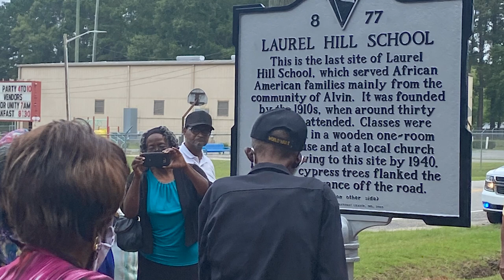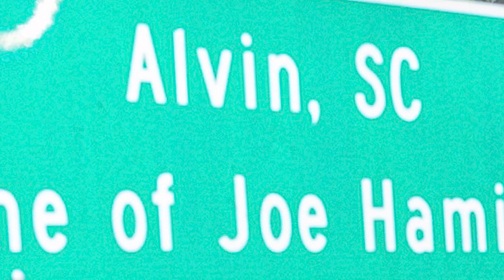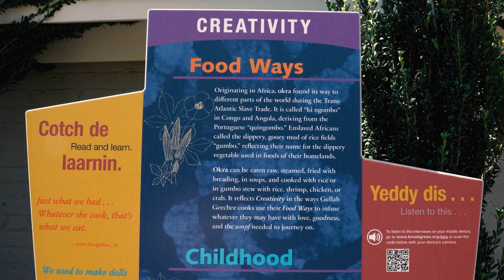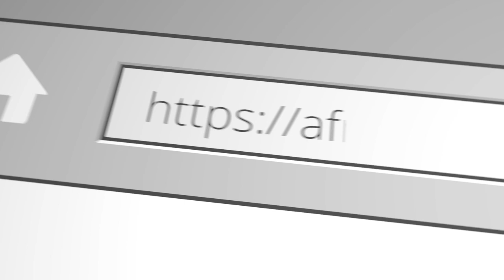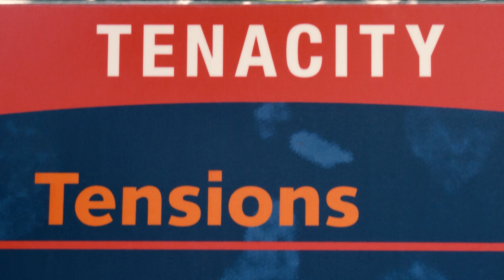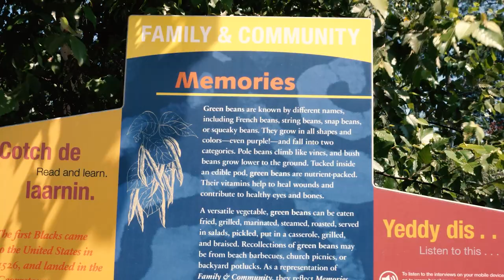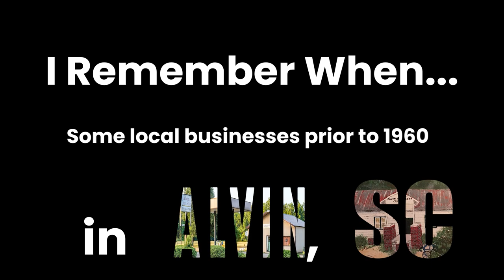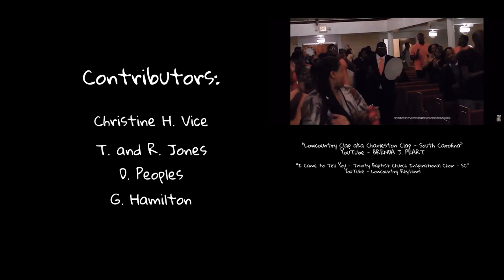Gullah; A Historical Introduction to a new Generation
As the community of Alvin, SC commemorate the unveiling of the historic marker at the sit of the historical Laurel Hill School, they celebrate their culture and heritage: Featuring author, performer, Gullah Culture Preservationist and SC Humanities 2019 Governor's Award recipient, Ron Daise. Well known for his role in the popular 1994 Nickelodeon television series, Gullah Gullah Island, Daise sheds light on the Gullah Geechee people of communities such as Alvin, SC.

Ginetta V. Hamilton of G.V.H. Literacy Foundation then shed light on some of the many black own businesses that once thrived in the community of Alvin, SC prior to 1960. Ginetta is the recipient of a grant which funded this project. The grantor is SC Humanities.

This project is supported by: Congressman James E. Clyburn, Senator Ronnie Sabb, and Representative Joseph H. Jefferson, Jr.
Contributors: Christine H. Vice, T. and R. Jones, D. Peoples, and G. Hamilton

Video Production by Lorenzo N. V ice II of Vice Productions, LLC.